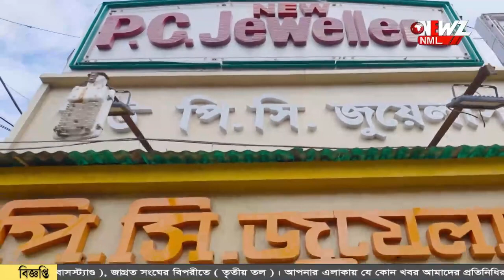রাস্তার পাশে কম্বলে মোরা ব্যবসায়ীর দেহ!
রাস্তার পাশে কম্বলে মোরা ব্যবসায়ীর দেহ! ঘটনায় চাঞ্চল্য। পরিবারের দাবী চক্রান্ত করে খুন। ঘটনার তদন্ত শুরু করেছে পুলিশ।